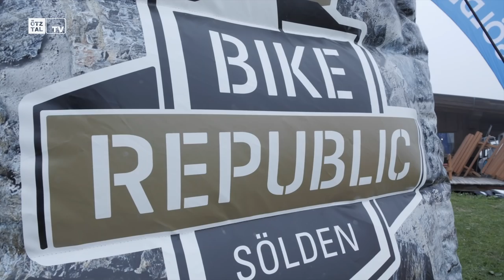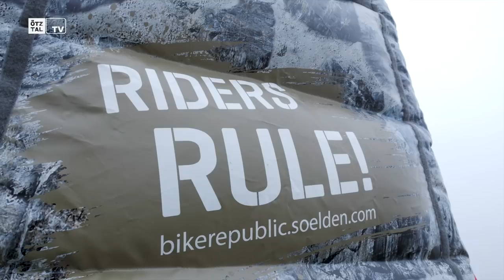Bike Republic Sölden Opening "Gahe Line"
Bike Republic Sölden Eröffnung „Gahe Line“

Pünktlich zum Bike Republic Sölden Opening konnte im Heartbeat of the Alps nun auch die neue „Gahe Line“ eröffnet werden. Ein neues „Premium Produkt“ das in der Bike Republic Sölden von den Trailbauern für Jedermann geshaped wurde. Der Schwierigkeitsgrad der Strecke: BLAUE Line.

Featured in this video in order of appearance:

Locations:
Sölden
Bike Republic Sölden

People:
Junioren MTB Weltmeisterin Laura Stigger
Walter Siegele
Dominic Linser

Credits
Idea & Concept: TyrolVision
Director & Produzent: TyrolVision
Camera: TyrolVision
Cut: TyrolVision
Audio: TyrolVision